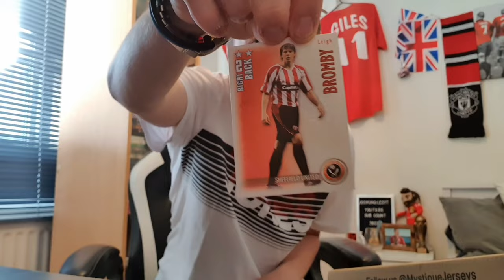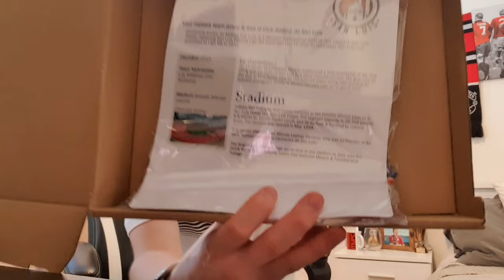CRAZY "NEW" PREMIUM MYSTERY BOX FOOTBALL KIT/JERSEY UNBOXING!!! - BEST ONE YET!!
We Are Back with Another MYSTERY BOX UNBOXING From Mystique Jerseys And Today Could Be The Best One YET!

Mystery Football Shirt
Mystery Football Shirt Unboxing
Football Shirt Unboxings
Premier League Football Shirt
Premier league Unboxing
Manchester United Kit Unboxing
Bundesliga Kit Unboxing
La Liga Kit Unboxing
serie A Kit Unboxing
Argentina
Argentina World Cup
Argentina Kit Unboxing
Mexico
Mexico World Cup
Liverpool